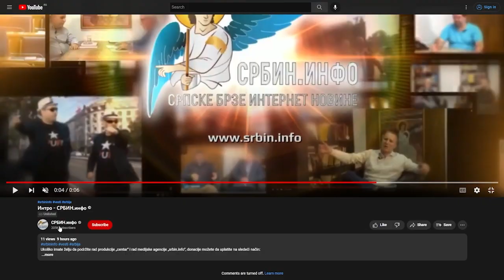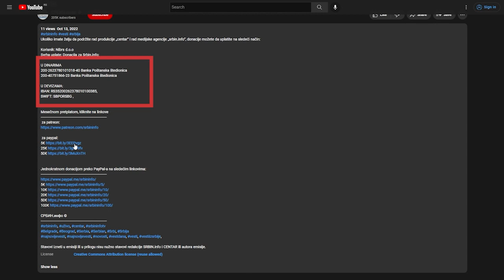Parović: Vučić za Zapad otima Rusima NIS, braniće ga NATO od pobunjenih Srba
U DINARIMA
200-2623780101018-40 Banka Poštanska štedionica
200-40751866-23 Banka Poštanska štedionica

U DEVIZAMA:
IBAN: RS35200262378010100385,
SWIFT: SBPORSBG ,